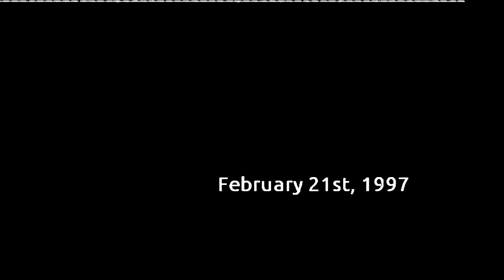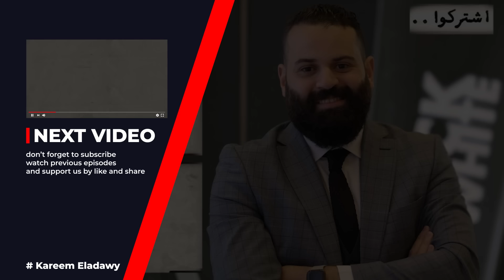بوابات الارض | ماذا يوجد في باطن الارض | كريم العدوي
🔹تقدر دلوقتي تدعم القناه عن طريق ميزة super thanks هتلاقيها تحت الفيديو جنب اللايك و الشير 🔹

🔹 انتسب الي القناه الان من خلال اللينك وخليك من داعمين قناة كريم العدوي وهيكون ليك العديد من المزايا🔹

🔹تعديل 🔹
العاصمه المهديه تقع علي سواحل البحر الابيض المتوسط وليس البحر الاحمر ( في تونس حاليا )

🔹لينك الانتساب🔹

🔹اعداد الحلقه / ريهام ممدوح النجار 🔹
🔹فكرة وكتابة الحلقه / كريم العدوي 🔹

🔹 إخلاء المسؤولية🔹

 ليس المقصود من محتوى الفيديو أن يكون بديلاً عن النصائح القانونية أو المتخصصة  . احصل دائمًا على المشورة من المتخصص في المجال .

🔹لينكات الحلقات 🔹

حلقة المجزره الكبري ( حروب العباسيين و الامويين )

حلقة البستان البوهيمي

🔹 هتعرف من خلال الفيديو ده 🔹

بوابات الارض
نظرية جوف الارض
حفرة ميل
ظواهر غريبه في امريكا
ظواهر غريبه في واشنطن
الارض المجوفه
سكان جوف الارض
هل الارض مجوفه
اين هي بوابات الارض المجوفه
الدكتوره مايا صبحي
علوم ما وراء الطبيعه
ظواهر ما وراء الطبيعه
العوده من الموت
برنامج كوست تو كوست الامريكي
coast to coast am
حفرة الشيطان في امريكا
احداث و ظواهر غريبه
سكان جوف الارض
العوالم الموازيه
ظواهر غريبه في ولاية نيفادا
حفرة ولاية نيفادا
حفرة سيبيريا
بواية الارض في سيبيريا
هل الارض مسطحه
الابعاد الزمنيه الاخري
البعد الزمني
اين هي الابعاد الزمنيه
اختفاء الدكتوره مايا صبحي
نظرية كروية الارض
الرماديين
الرمادييون

كريم العدوي

🔹🔹🔹🔹🔹🔹شرفنا ب متابعتك لينا علي السوشيال ميديا 🔹🔹🔹🔹🔹🔹

كريم العدوي